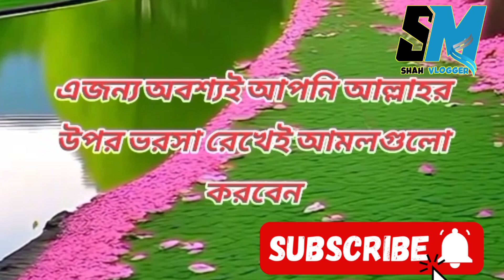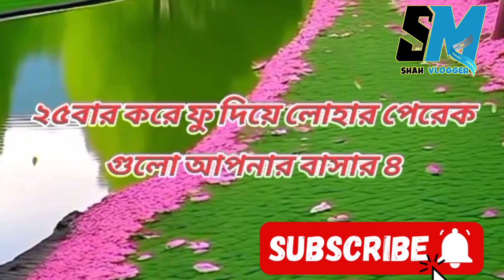যাদু টোনা থেকে নিজের ঘর নিজেই বন্ধ করুন। ব্ল্যাক ম্যাজিক থেকে রক্ষা করুন নিজের ঘর।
যাদু টোনা থেকে নিজের ঘর নিজেই বন্ধ করুন।